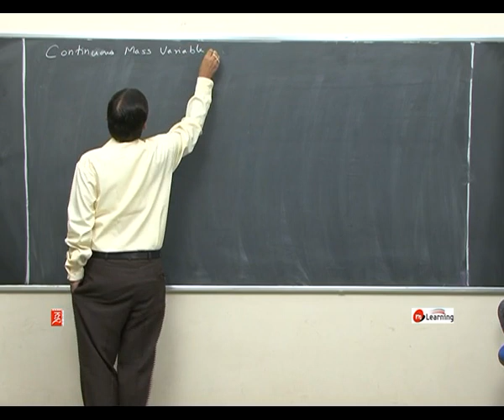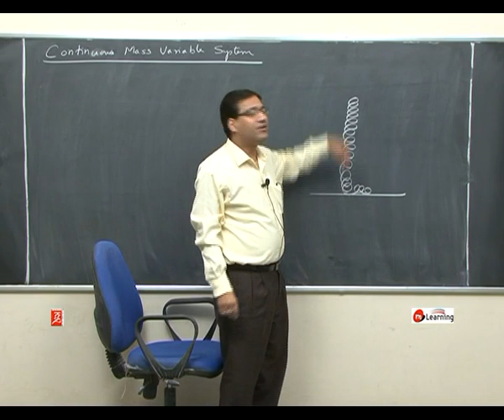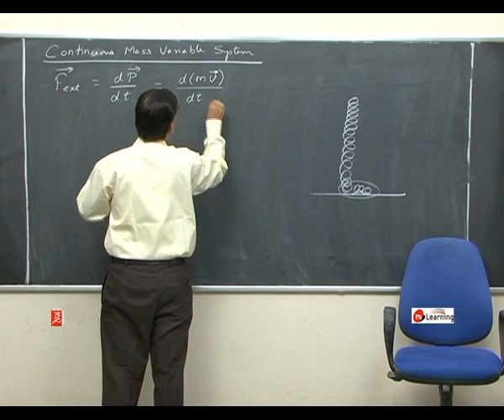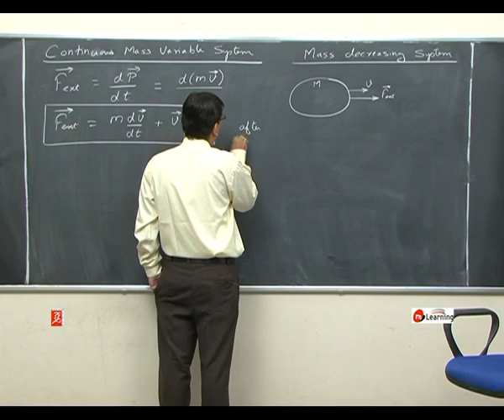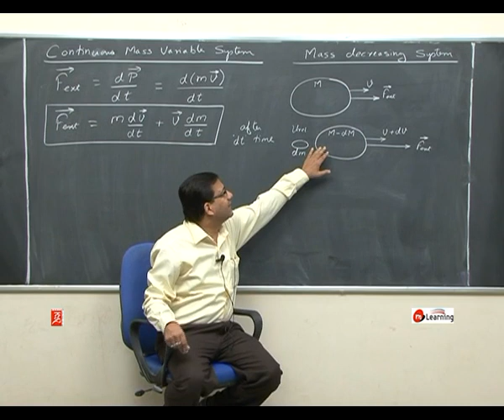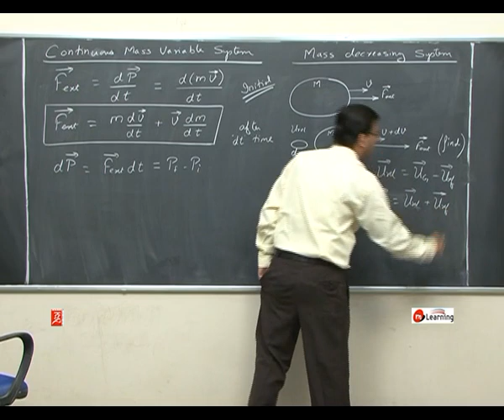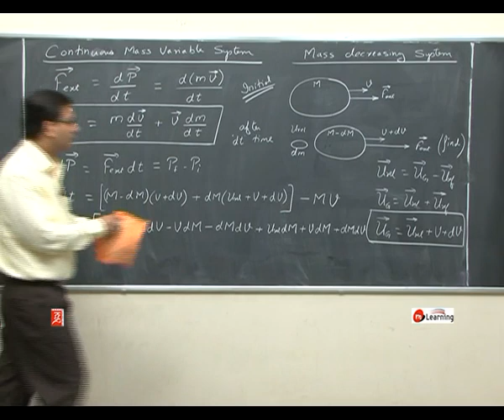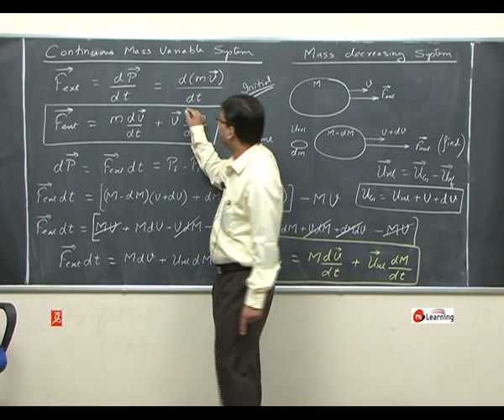Momentum Conservation and Collision : Continuous Mass Variable System - 06 For Class 11th